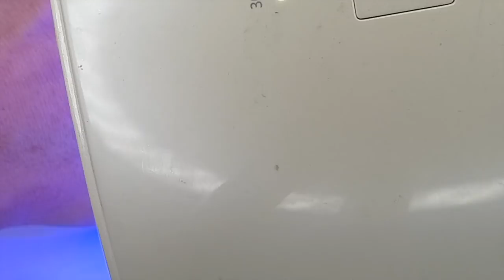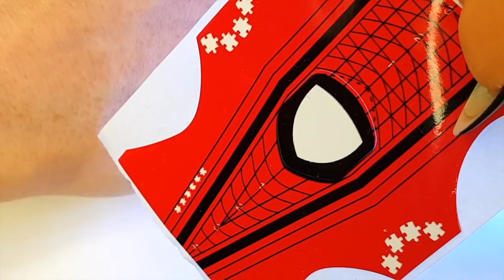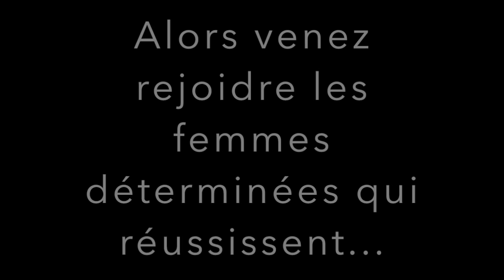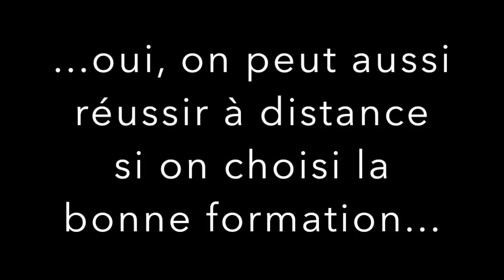COMMENT RALLONGER UN ONGLE RONGÉ SUR CHABLONS? TUTO complet en temps réel I Formation Yournails